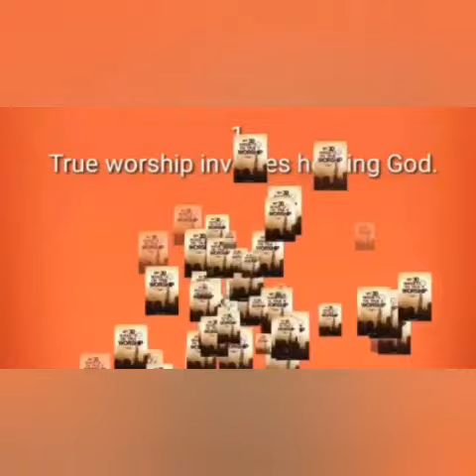My Reading Corner #10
Hello!
Welcome to my Reading Corner💃.

Today, we have Helen read off Nugget 10 which says that after a session of True Worship, we come out with a freshness and a glow!

Kindly join us for 2minutes only!

Get your copy of the book My 30 Nuggets on True Worship here and let's enjoy reading together shall we?